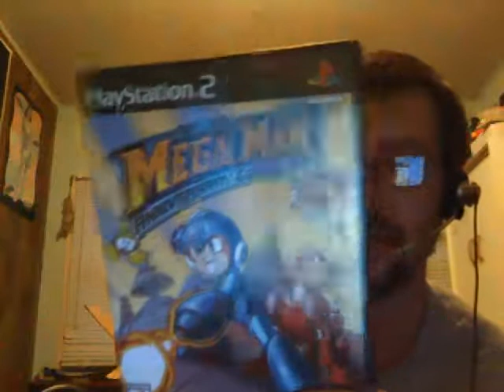Channel News, Update, and PS2 Purchase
News about where I've been, what's going on and a $150 PS2 purchase.  At least I won a contest to brighten everything up. :)